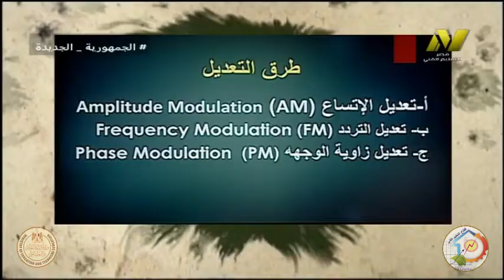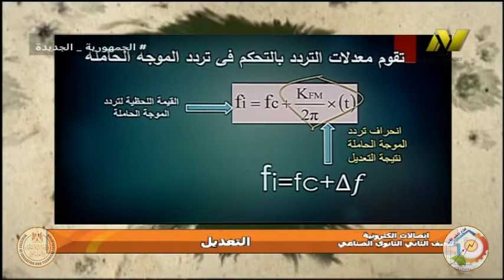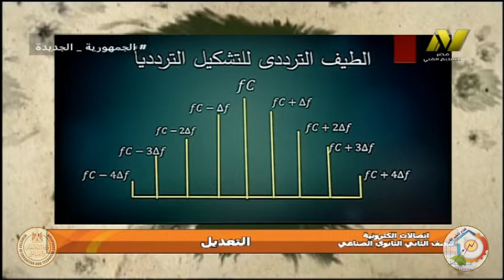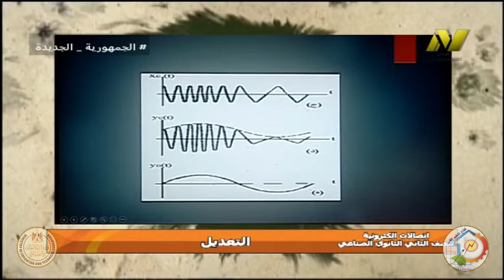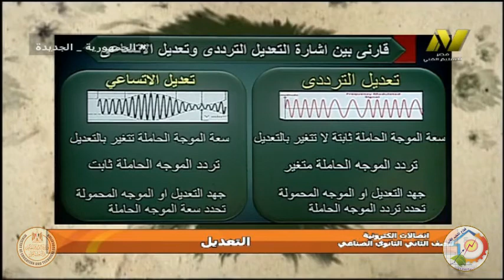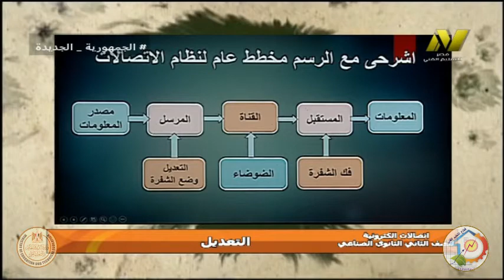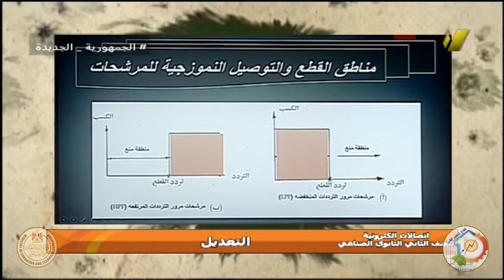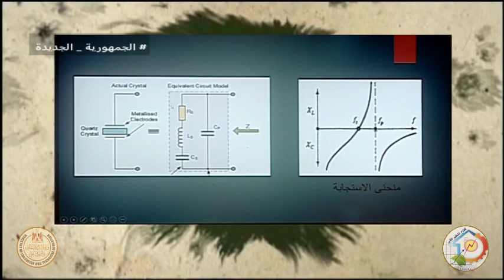الصف الثانى صناعى - اليكترونيات - اتصالات - التعديل الترددى - أ سحر صابر